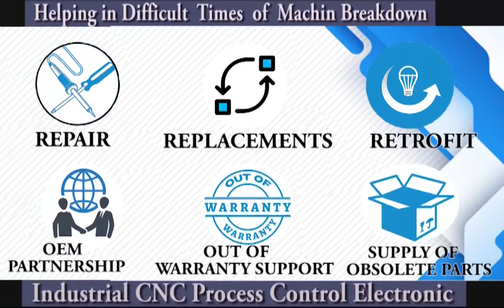Fuji BU ESB Circuit Breaker Repairs